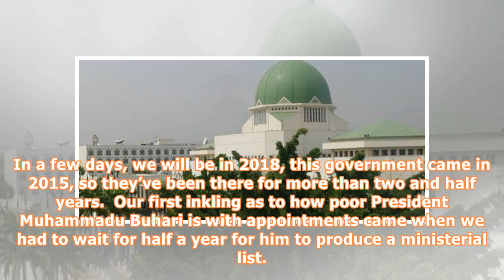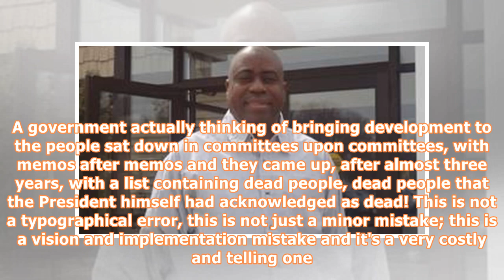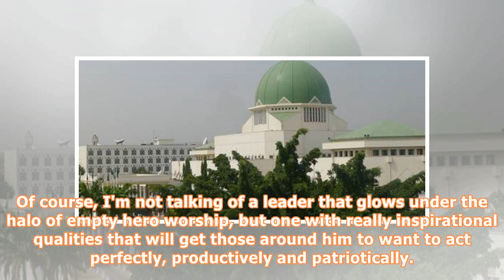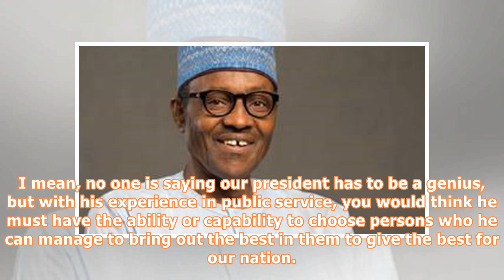The federal parastatals appointments: nigeria's fate hanging higgledy-piggledy on a decision of the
The federal parastatals appointments: nigeria's fate hanging higgledy-piggledy on a decision of the northern youths by kennedy emetulu
While we are all guffawing at the joke that is the appointment of dead people to boards of federal government parastatals, it’s worth reflecting seriously on the implication of what is going on. In a few days, we will be in 2018, this government came in 2015, so they’ve been there for more than two and half years.  Our first inkling as to how poor President Muhammadu Buhari is with appointments came when we had to wait for half a year for him to produce a ministerial list. At the time, he told t...